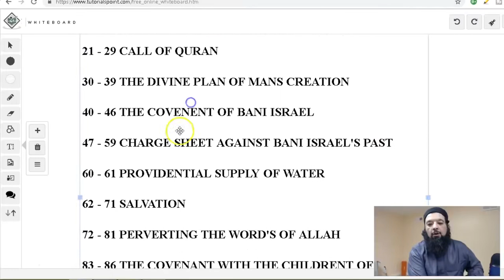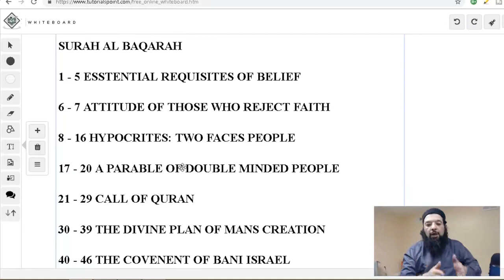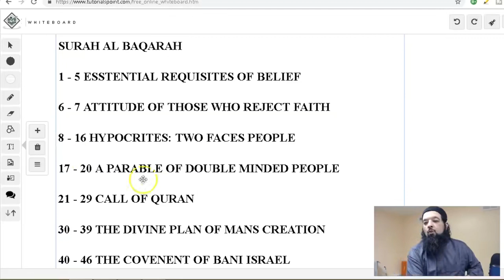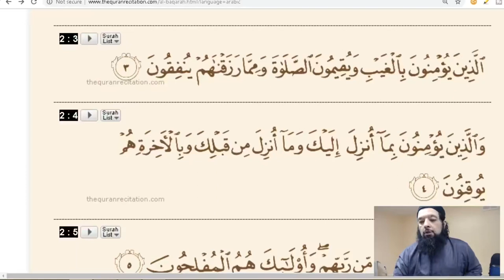Shiekh Omar Baloch - QURAN & RAMADAN - TIME TO DIVE INTO THE QURAN (TAKE ADVANTAGE NOW) 2022